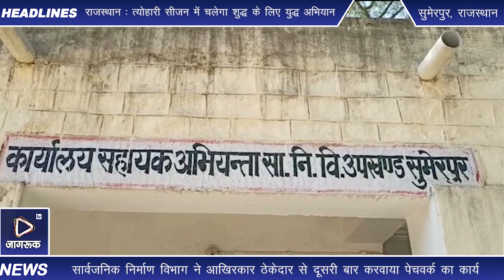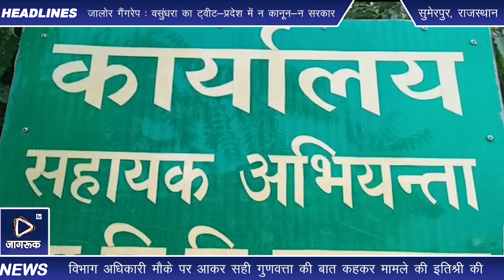Jagruk TV : सार्वजनिक निर्माण विभाग ने आखिरकार ठेकेदार से दूसरी बार करवाया पेचवर्क का कार्य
सुमेरपुर उपखंड के खिवांदी-सुमेरपुर रोड पर हाल ही में हुए पेचवर्क के कार्य में अनियमितता को लेकर जागरूक टीवी द्वारा प्रमुखता से मामले को उजागर किया । जिसके बाद में संबंधित सार्वजनिक निर्माण विभाग अधिकारी मौके पर आकर सही गुणवत्ता की बात कहकर मामले की इतिश्री कर देते हैं, लेकिन खुशकिस्मत जनता की पेचवर्क के मात्र 5 दिन बाद में ही खिवांदी के यहां पर रोड के चिथडे उड़ने लग गए ।

जागरूक टीवी में खबर प्रसारित होने के बाद प्रशासन हरकत में आकर सुमेरपुर से बिठिया तक पुन: पेचवर्क करते हुए रोलर घुमाते कार्य किया गया। जब 10 तारीख को पेचवर्क का कार्य हो रहा था । उसी दिन सार्वजनिक निर्माण विभाग के ध्यान में इस मामले को पूरी तरह से लाया गया था कि पेचवर्क के नाम पर मात्र खानापूर्ति हो रही है। जहां पर किसी प्रकार का ना तो रोलर घुमाया जा रहा है, ना ही मटेरियल को व्यवस्थित लेवल किया जा रहा है। लेकिन उसके बाद भी संबंधित विभागीय अधिकारियों द्वारा मामले को इतिश्री किया जाता है , लेकिन जब दूसरी बार पेचवर्क करने की नौबत तब आई, जब मात्र 5 दिन बाद में सड़क के चिथडे उडने शुरू हो गए। तब जाकर आखिरकार 9वे दिन सोमवार को सुमेरपुर से बिठिया की तरफ का कार्य करते रोलर घुमाते हुए कार्य करवाया गया।

Jagruk TV